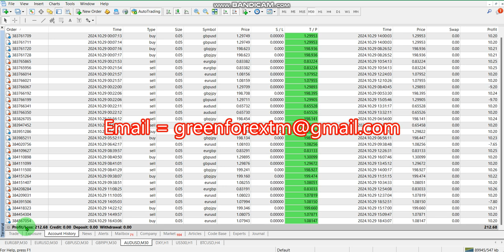Yesterday Forex robot software | auto trading | EA Trading Bot 2024 10 29 Profit video proof